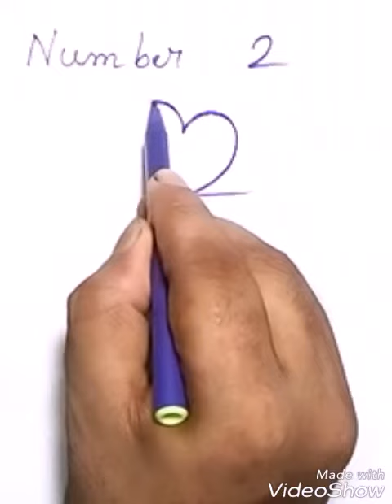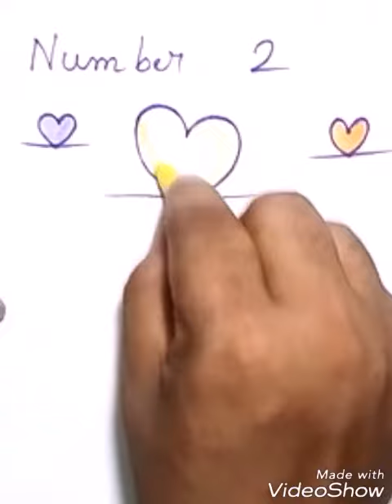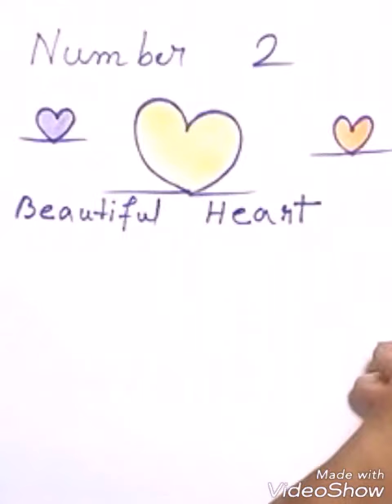Number drawing how to turn number 2 into a heart fun with numbers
draw with numbers fun drawing for kids kids easy drawing number drawing #2 number dealing heart drawing from 2 number how to turn number 2 into a heart how to draw heart from 2 number step by step